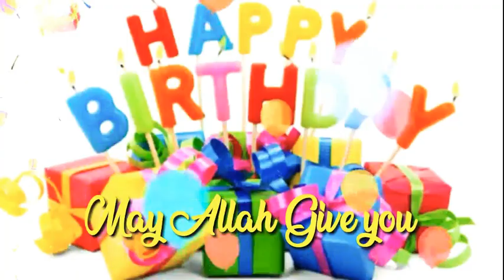Happy birthday 🎂Mantasha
*The channel FUN FOR ALL consists of messages,cards,vlogs,challenges,
naats and many more things.
FUN FOR ALL is a channel with everything you need to entertain. It consists of fun videos too.